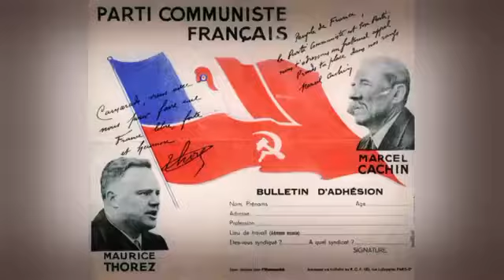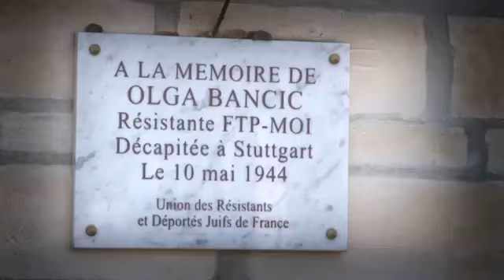Arsène Tchakarian : mémoire de l'Affiche Rouge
Il était le dernier résistant vivant du Groupe Manouchian et pour la première fois dans un long métrage, Arsène Tchakarian âgé de 100 ans raconte son itinéraire tumultueux. L’Arménie, le génocide de 1915, les Jeunesses Communistes en France où il arrive avec sa famille en 1930.
Il est encore sous les drapeaux lorsque la guerre éclate. Pendant l’Occupation aux côtés de Missak Mano...